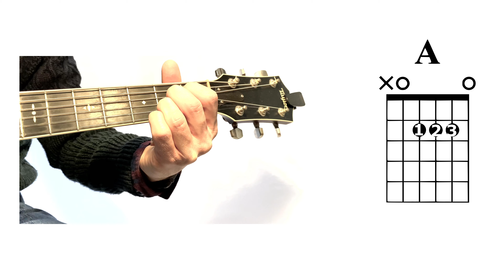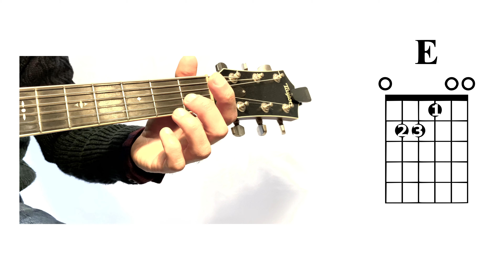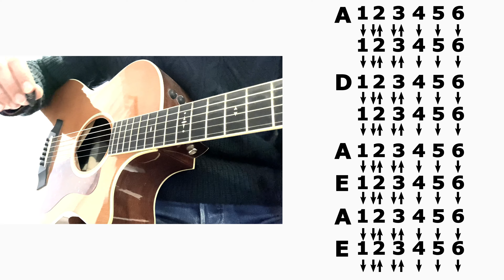Giro tipo Ballad in 6 ottavi - Corso Principianti - Lezione 4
Questa è la Lezione 4 del mio Corso di Chitarra per Principianti.
Il Corso è composto da 2 Lezioni Introduttive e 4 Lezioni.

Puoi vedere tutti i Video delle Lezioni in un'unica pagina qui ☞